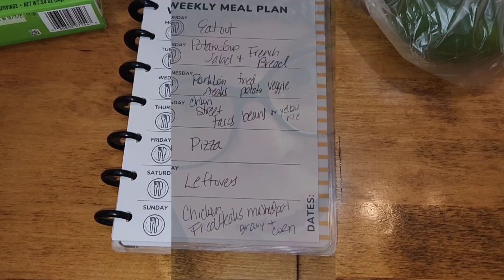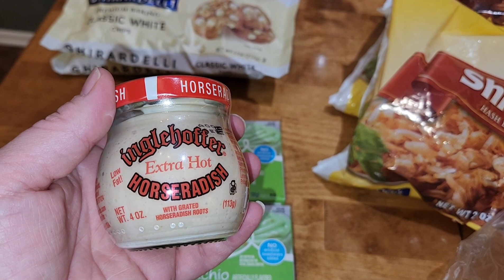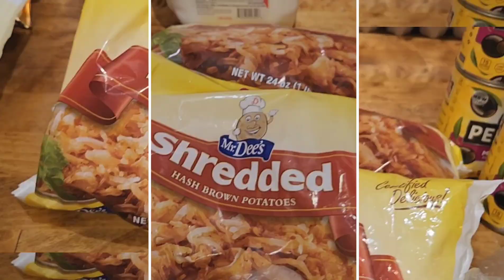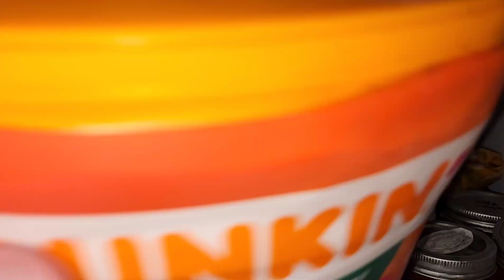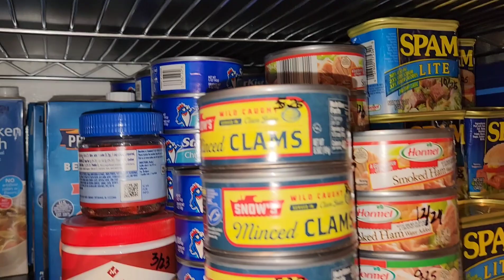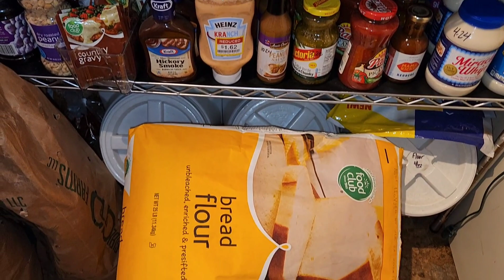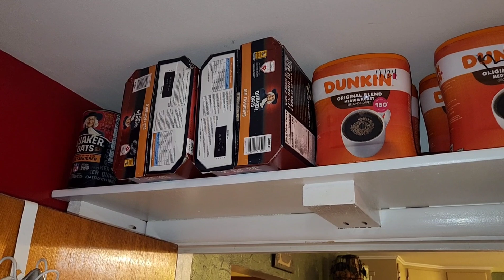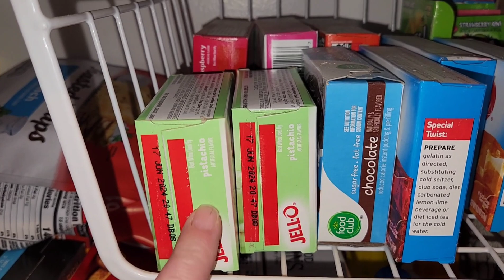Prepper Pantry Tour • Grocery Haul with Prices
It's time for another weekly grocery haul!  I am trying to minimize grocery spending this month and our prepper pantry and freezers are quite full!

I also take you on a tour of all of my pantry spaces and my refrigerators and freezers!  We need to clear out some items to make room for new items!

🧋☕Show your support for my YouTube channels and Etsy creations! Buy me a Chai Tea! 🍵🧋☕